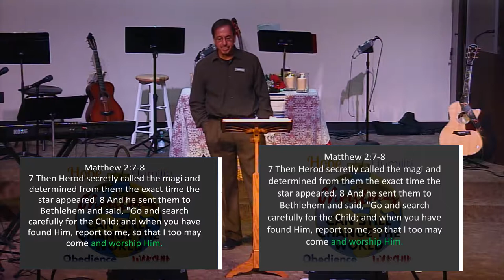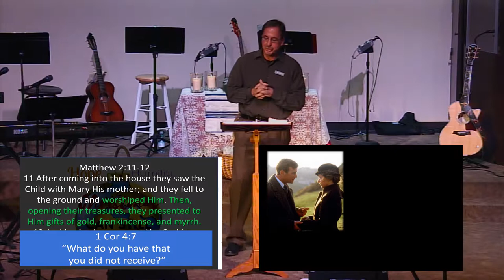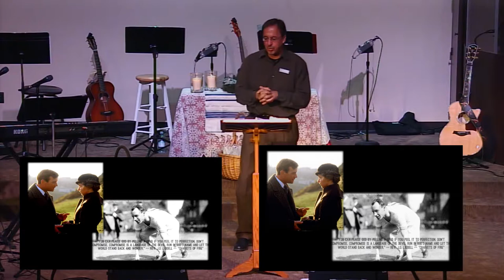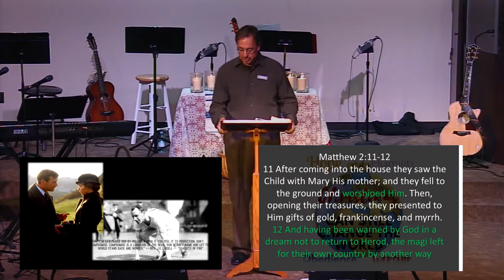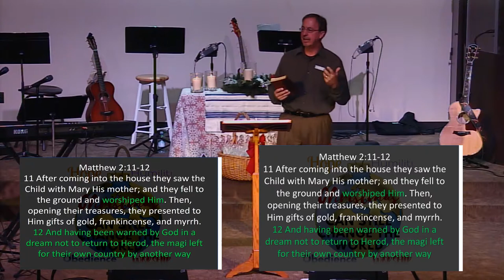Christmas Can Still Change the World - Worship - EFBC